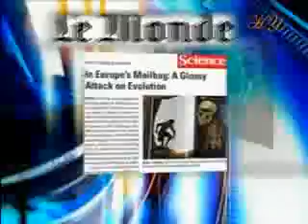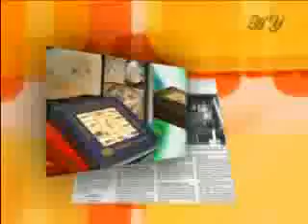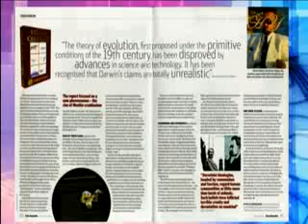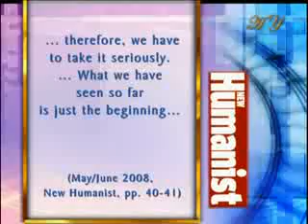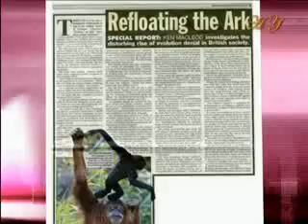i93 The collapse of Darwinism in Europe Great Britain.flv